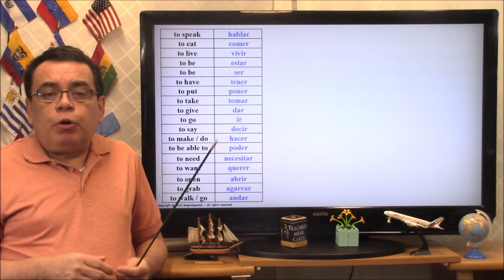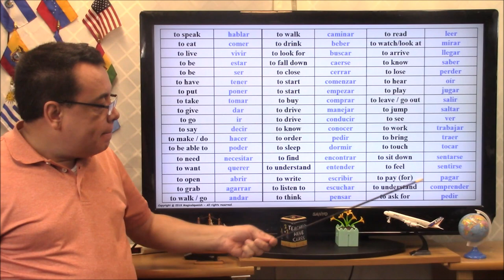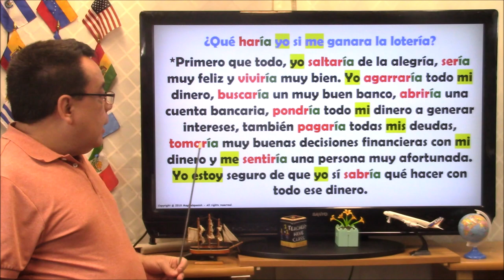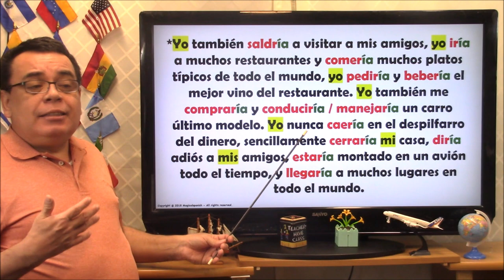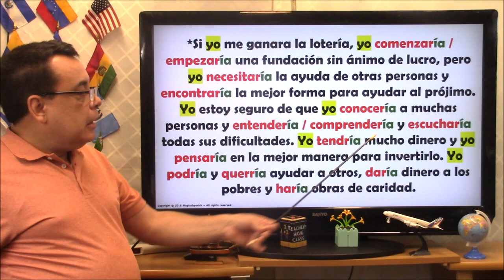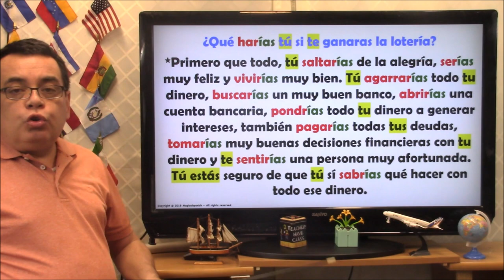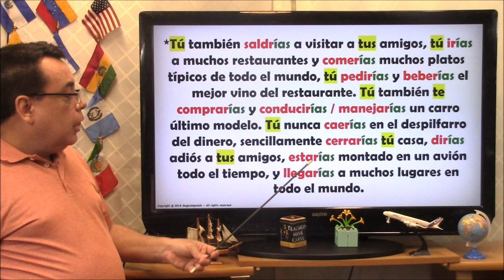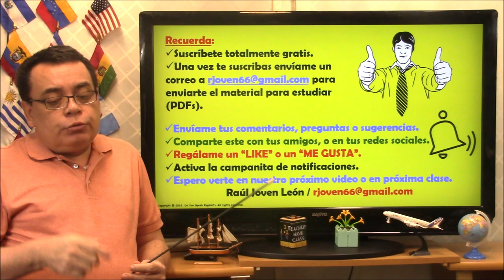El Condicional en español. Ejercicio #1.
Esta es una clase muy práctica con un ejercicio relacionado con el tiempo Condicional en español. Aquí tenemos 54 verbos de uso frecuente y los empleamos en un terto para que veas como funciona su conjugación con los diferentes pronombres personales.
CANAL DE ESPAÑOL
 Magicalspanish (Youtube)
 @mymagicalspanish (Facebook)
 @JovenLen (Twitter)
 @ingleswithraul (Facebook)
 @inglés_joven (Twitter)